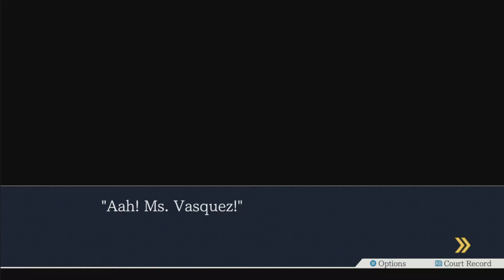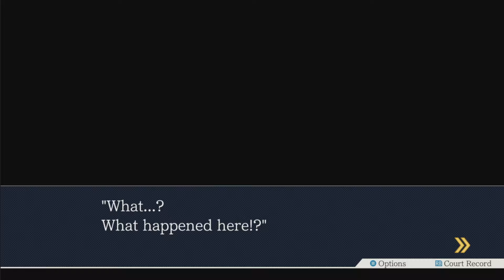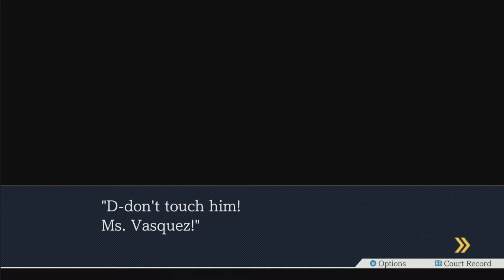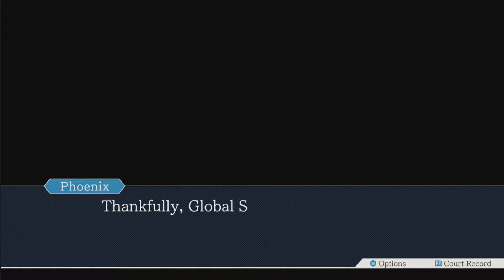Phoenix Wright Ace Attorney - Part 16: The Wrong Name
Phoenix Wright Ace Attorney is a series I've wanted to try for a while now and thanks to the Patreon vote and the Ace Attorney Trilogy, I finally get to be all lawyer like. That's a technical term, your honor.

Sarah Essex
Jaiette
TARDIS Type40
Sevfora
Darkfang
Melvin Winthagen
Leon
Zachary Gossman